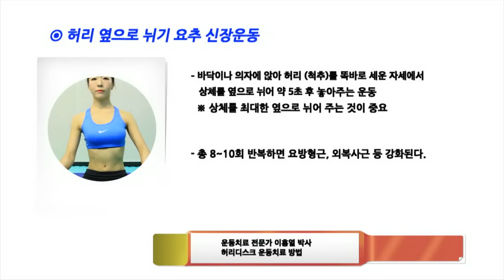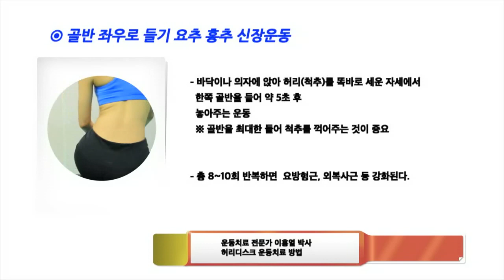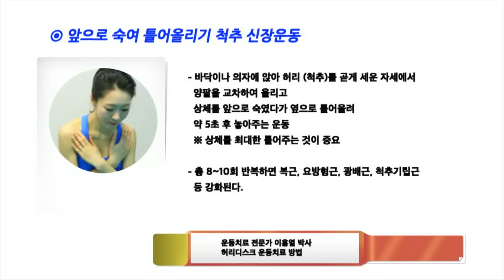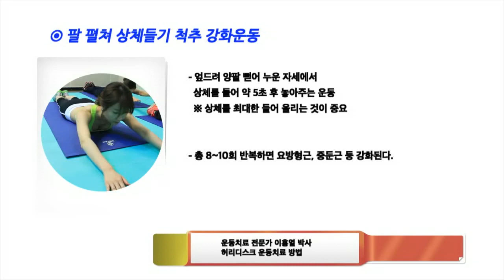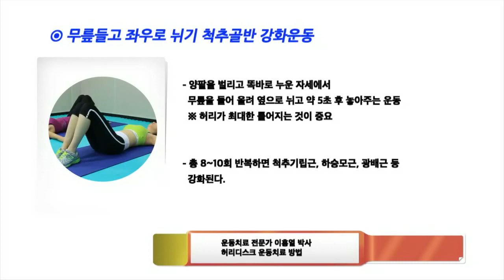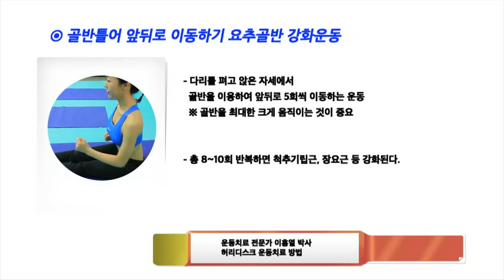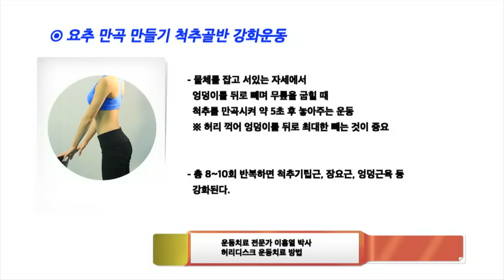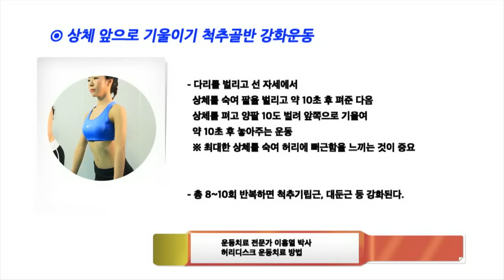[비수술 자가치료] 척추 디스크 치료법 - 이홍열 김효석 박사의 비수술 관절치료 강좌 4편 #2